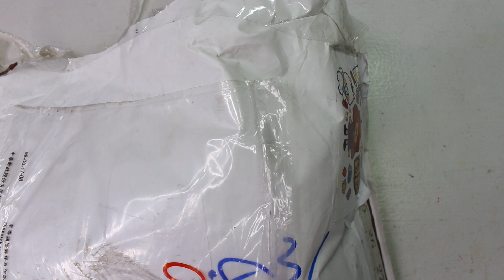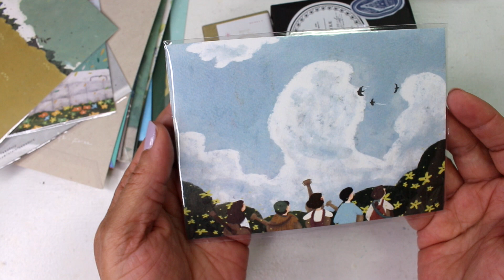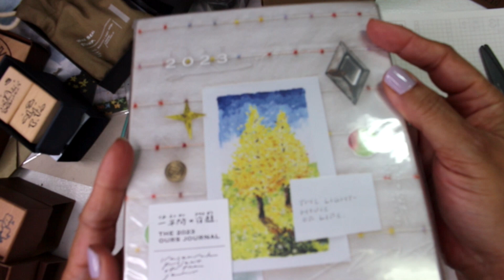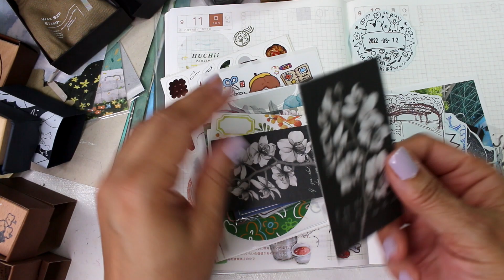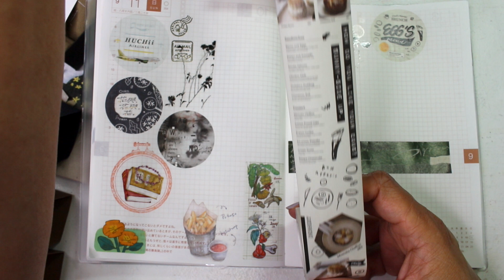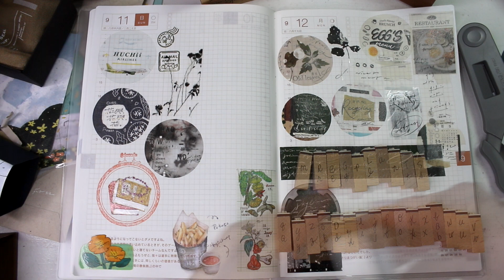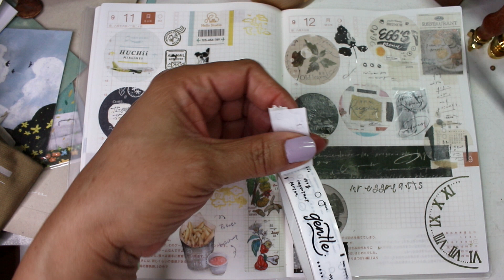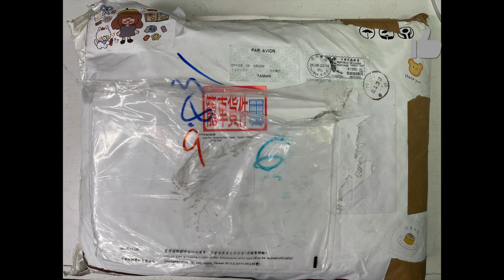Taiwan Creative Expo 2022 Unboxing via Tokubetsmemori (Personal Shopper)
What a great experience having a personal shopper for the 2022 Taiwan Creative Expo.  I will definitely will use Judy as my personal shopper next year. It was a lot of fun.
FYI: I was able to secure purchased from the following creators.
Mr. Eggplants
Ours Studio
Hello Studio
Somersortof.fern
Yamadoro
Sonia's Illustration Life
Ounce Studio
A Kind of Cafe
Meow Illustration
King Jim

I know it has been a long time since I have posted a video.  I needed a break but did not expect this long of a break.  I am not back with weekly video, because I am devoting time to study a foreign language; Korean.  However, I will post videos from time to time.  I enjoy the process of making content. I hope to share soon.